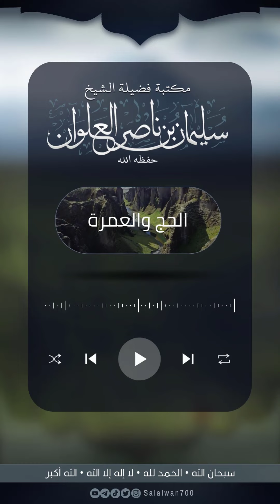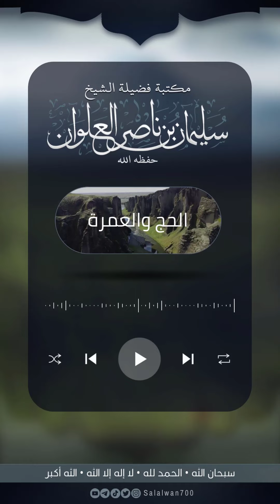ما حكم لبس الاحرام الذي على شكل وزرة | الشيخ سليمان العلوان